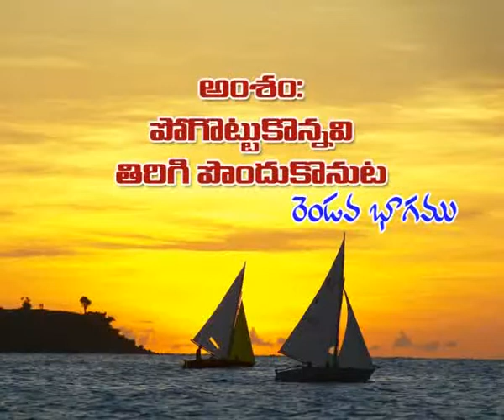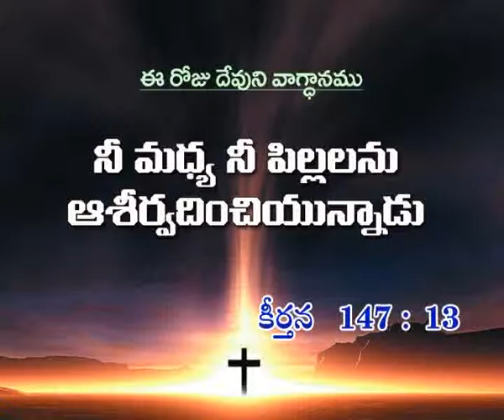Joy Cherian - Pogottu Konnavi Tirigi Pondukonuta - (Part-2)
Listen to Message "Pogottu Konnavi Tirigi Pondukonuta - (Part-2)" by Sis. Joy Cherian